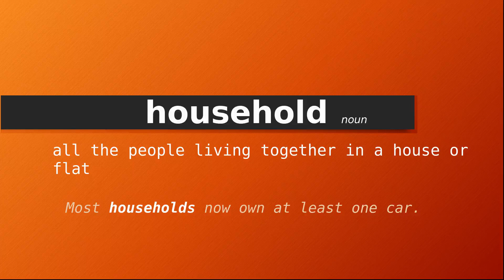household , Meaning of household , Definition of household , Pronunciation of household